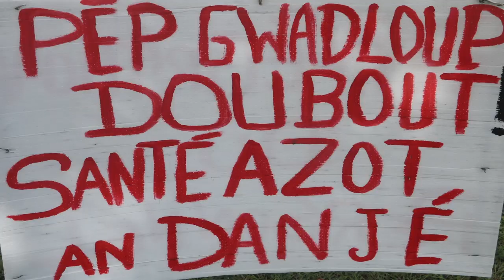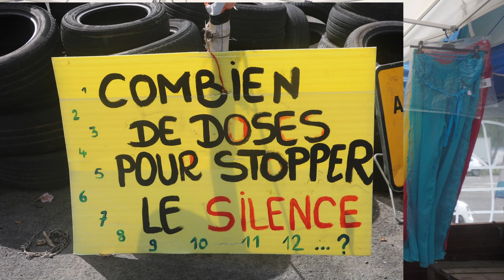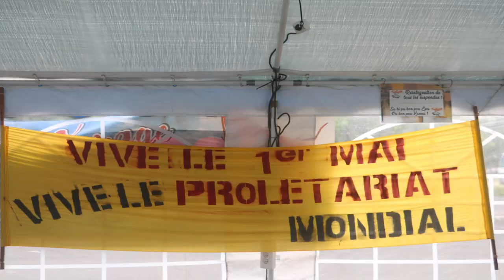ETV Gaby CLAVIER en attente des résultats du dossier transmis aux deux Députés de la République .